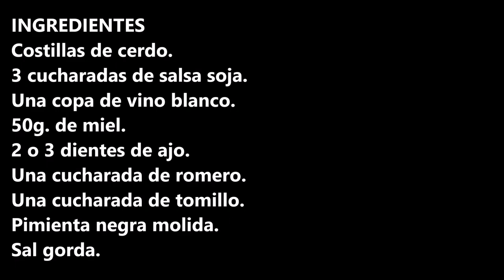COSTILLAS ALA MIEL / RIBS WITH HONEY / CROCKPOT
Costillas ala miel una receta super fácil de hacer con mucho sabor, ideal para cualquier momento.

INGREDIENTES:
Costillas de cerdo.
3 cucharadas de salsa soja.
Una copa de vino blanco.
50g. de miel.
2 o 3 dientes de ajo.
Una cucharada de romero.
Una cucharada de tomillo.
Pimienta negra molida.
Sal gorda.

INGREDIENTS
Pork ribs.
3 tablespoons of soy sauce.
A glass of white wine.
50g. of honey.
2 or 3 cloves of garlic.
A spoonful of rosemary.
A spoonful of thyme.
Ground black pepper.
Coarse salt.